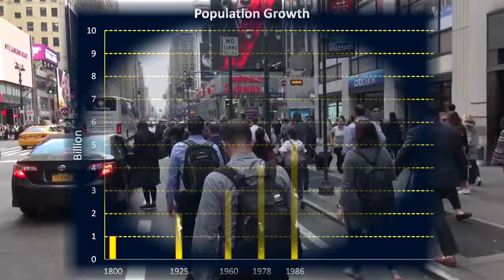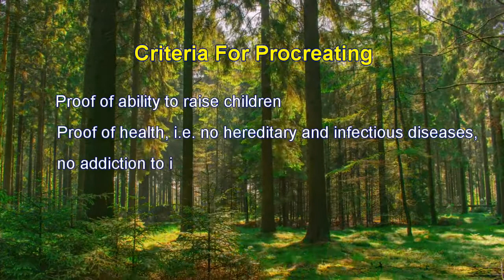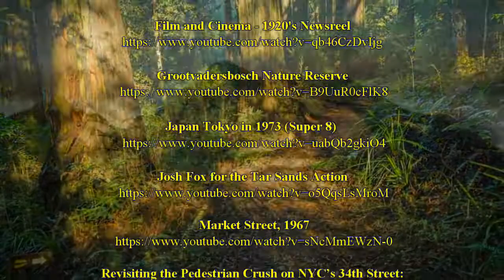Overpopulation Requires Birth Regulations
As of December 31, 2023, at midnight CET the population on our planet was exactly 9,446,218,012 or an increase of 107,043,914 since last year!

Solutions to our energy, food and resource needs will always fall short while increasing demands for such will further wreak havoc on the environment, the flora and fauna, and deteriorate quality of life for the current and future generations.
Here is an outline of how we can humanely mitigate our explosive population growth down to sustainable levels. The only solution is through a worldwide, federally imposed stoppage of births for a duration of 7 years, followed by a staggered reintroduction of births based on certain criteria.
Take action now and sign the petition to the UN“.